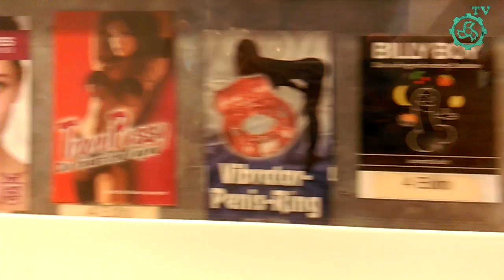Jinjer - Vlog #2, Metal On The Hill festival/FrieRock Fest, Austria-Germany, August 12-13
The journey of JINJER around Austria and Germany to perform at Metal On The Hill festival in Graz, Austria on August 12th to support DevilDriver and at a smal but really cool and hospitable FrieRock festival in Friesack, Germany, 50 km away from Berlin